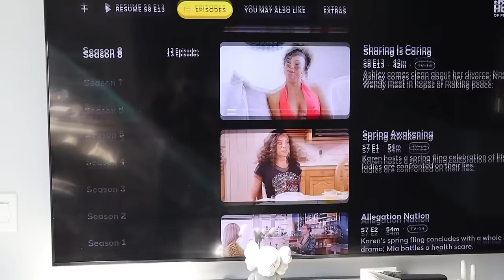Living Life In NYC | A day out, content photohoot days, GRWM, date night | AALIYAH JAY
Hi Army ♡ …

NEW VIDEOS EVERYDAY FOR VLOGMAS!

♡ SHOP MY JEWELRY BRAND: ♡
KAREN AND RITA JEWELRY
Karenandrita.com
Instagram.com/karenandrita